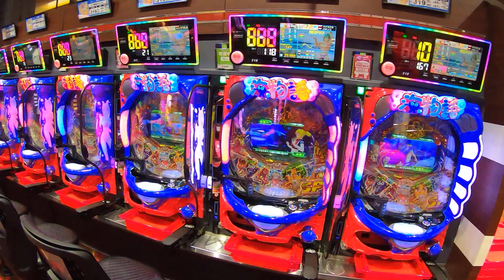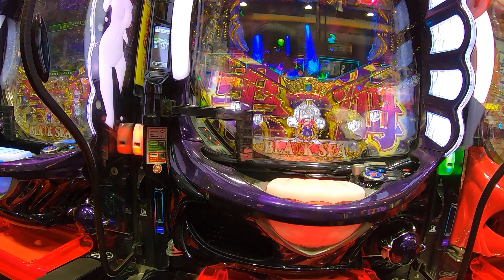パチンコ海物語大当たり海賊blackスーパーラッキーリーチギンギンパラダイス